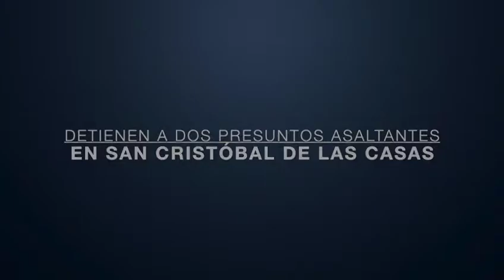Detienen a dos presuntos asaltantes en SanCristóbal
Detienen a dos presuntos asaltantes en San Cristóbal